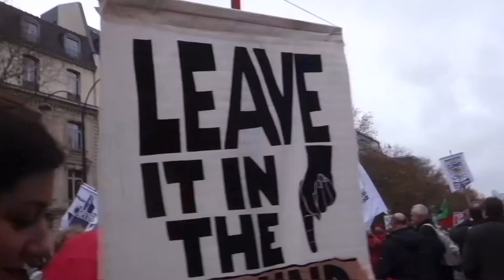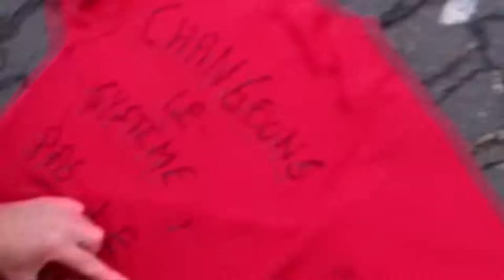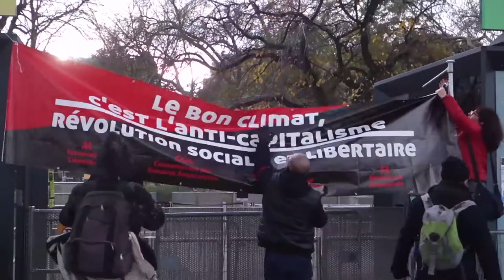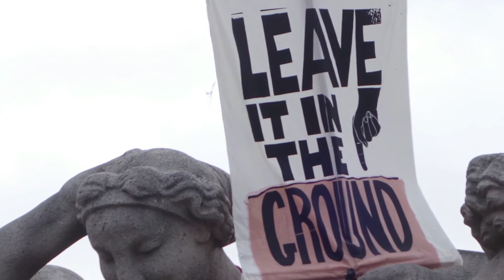Manifestació Justicia Climàtica París Redlines [Contrainfos-Cop21]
París, 12/12/2015.- Manifestació per la cloenda de la Cimera del Clima COP21 a París amb un acord poc ambiciós que permet seguir contaminant a les empreses. Milers de persones criden "Keep oil on the ground" i Justícia Climàtica.